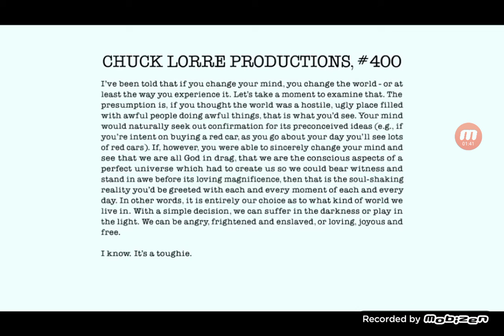IATSE 891, DGC, TEAMSTERS 155, IATSE 669(1)